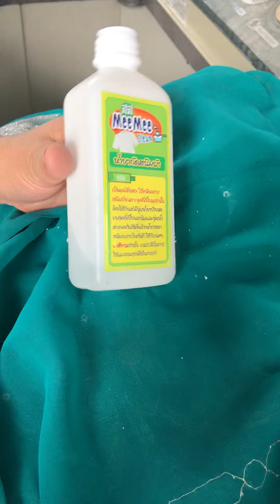วอธีขจัดคราบสนิม เข็มกลัด กับผลิตภัณฑ์ ที่ดี๊ดี ของร้านมีมีซักอบรีด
‼️  ขจัดคราบสนิม เข็มกลัด
     👜 ขจัดคราบน้ำสนิมติดผ้า
     👛 ขจัดคราบสนิมกระดุมผ้า
     🧢 ขจัดคราบสนิมตระขอผ้า
     👗 ขจัดเฉพาะจุดก่อนนำไปซัก

        ‼️แค่ป้ายทิ้งไว้ 3-5วินาที
          คราบสนิมก้อหลุดออกแล้วค่ะ‼️

🔶 กับผลิตภัณฑ์ 💦น้ำยากัดสนิมผ้าของ
🔷 ร้านมีมีซักอบรีด ผลิตภัณฑ์ที่ดี๊ดี ของ
🔶 ทางร้านมีผลิตภัณฑ์ จัดจำหน่ายนะค่ะ

💋 ทางร้าน
🏡 ร้านอยู่3แยกไฟแดงเทคนิคจันทบุรีค่ะ
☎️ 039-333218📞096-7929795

ลิ้งค์ของไลน์

เพจร้านมีมีซักอบรีด